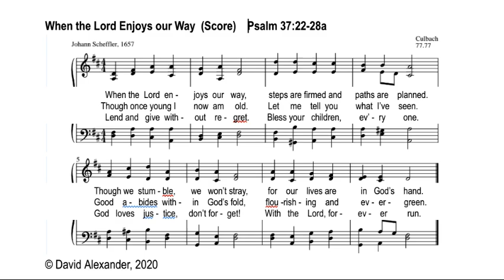When the Lord Enjoys Our Way (Score) Psalm 37:22-28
Sometimes, we get enjoyed on high!